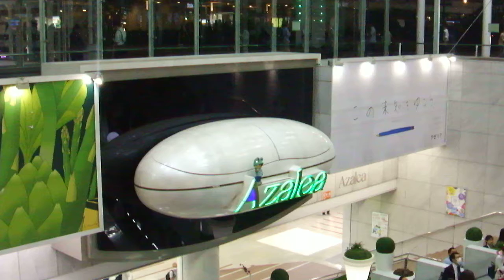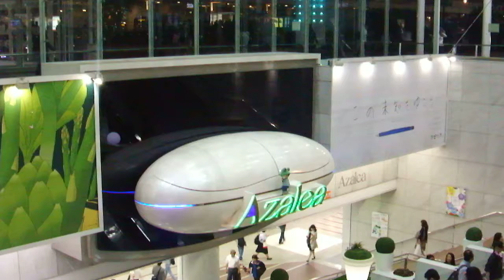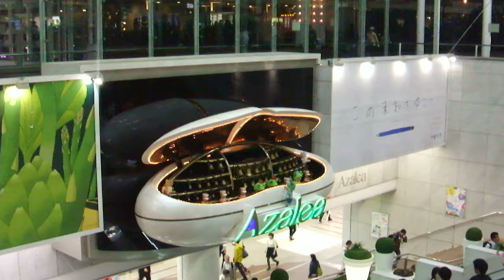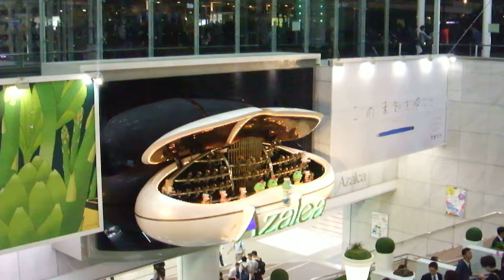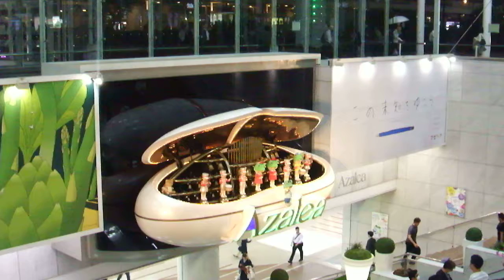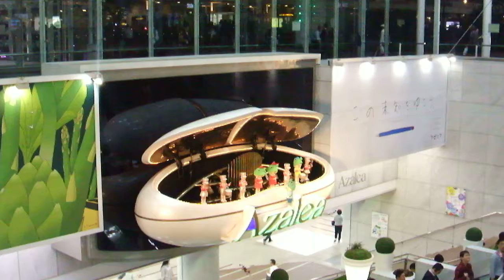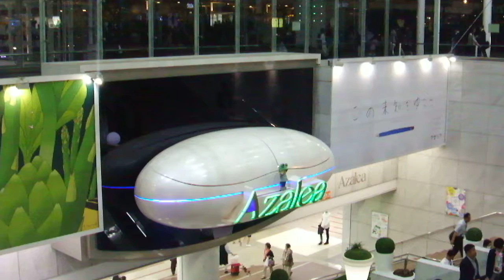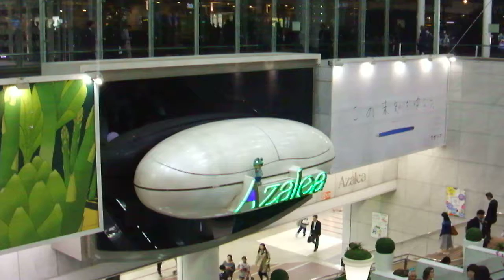DSCF2040アゼリア川崎20180502からくり時計